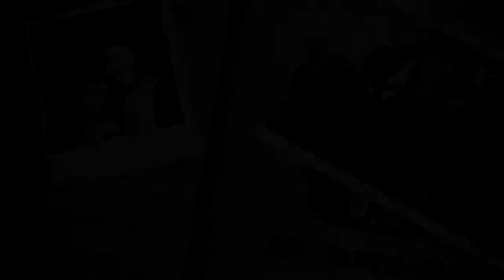Apologize MEP part13 [Nate/Elena]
these two OWN MY HEART

footage: Uncharted 1-4